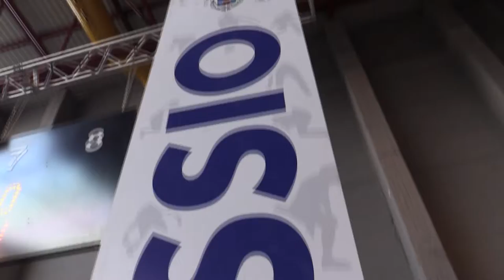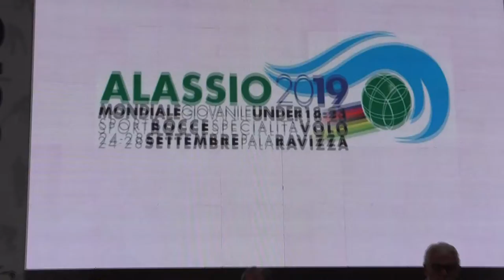Le Stelle mondiali delle bocce brillano ad Alassio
Edizione da record per i Mondiali giovanili delle bocce, ospitati ad Alassio, in Liguria. Doppio oro per Matteo Mana e Italia prima nel medagliere. Nel 2020 il Mondiale femminile e nel 2021 quello assoluto maschile. Alassio così diventa capitale mondiale delle bocce.